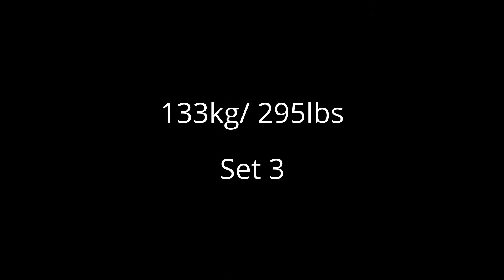BRC: Week2 (day1)